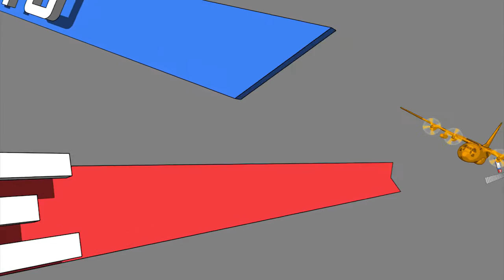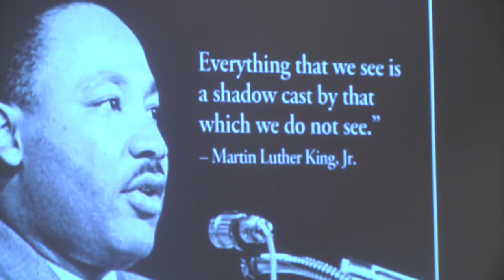Yokota Air Base: MLK Luncheon